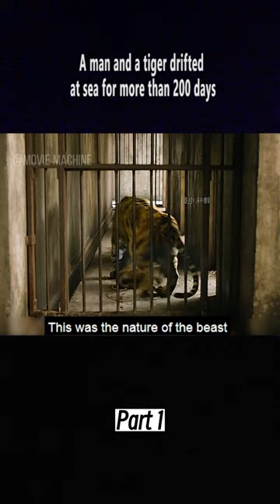A Man And A Tiger Drifted At Sea For More Than 200 Days